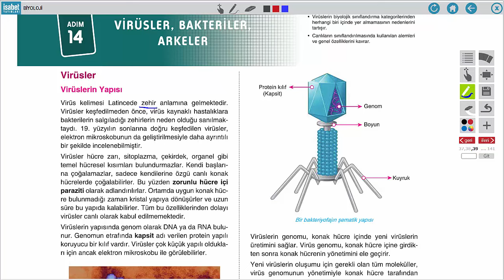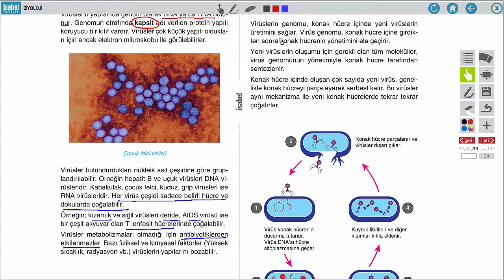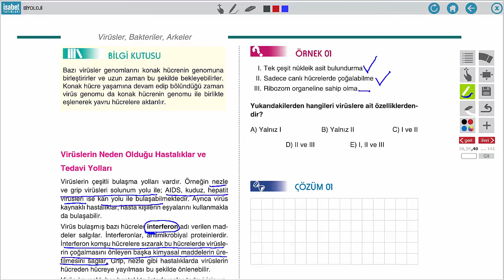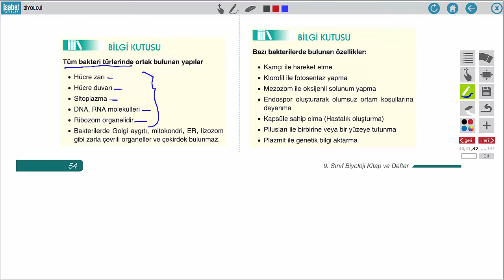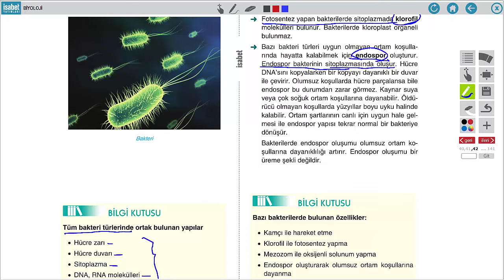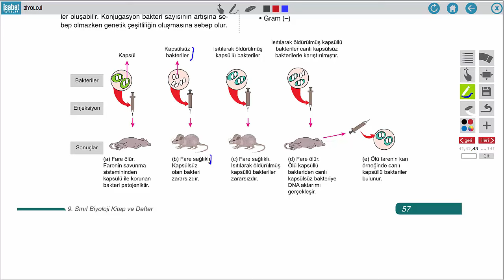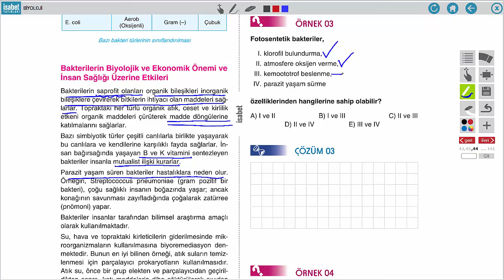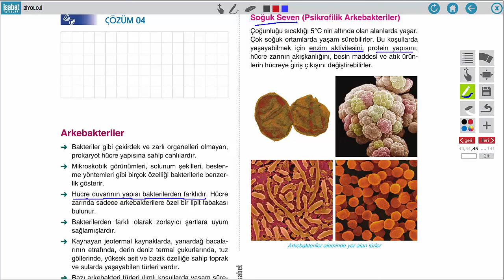9. Sınıf Biyoloji – Ders 14 – Virüsler, Bakteriler, Arkeler